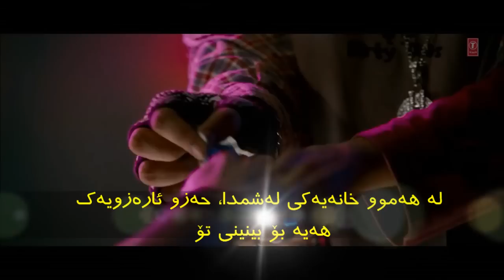gorani hndi zhernwsi kurdi - Aaj Phir Tumpe Pyar Aaya Hai گۆرانی هندی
بۆ گۆرانی زیاتر و بابەتی زیاتر سەردانی ئەم لینکانە بکەن

Aaj Phir Tumpe Pyar Aaya Hai Lyrics from Hate Story 2 (2014 Movie): The 80s classic hit song "Aaj Phir Tumpe" is recreated by Arko Mukherjee for erotic thriller Hate Story 2 which was originally sung by Pankaj Udhas & Anuradha Paudwal while the new version has Arijit & Samira's vocals.
Singers: Arijit Singh, Samira Koppikar
Originally Composed by: Laxmikant-Pyarelal
Lyrics: Aziz Qaisi, Arko
Starring: Surveen Chawla, Jay Bhanushali
Music Label: T-Series
Aaj Phir Lyrics

Aaj phir tumpe pyar aaya hai
Behad aur beshumar aaya hai (x2)

Toote toh toote teri baahon mein aise
Jaise shaakhon se patte be-haya
Bikhre tujhi se aur simte tujhi mein
Tu hi mera sab le gaya
Na fiqar, na sharam, na lihaaj, ek baar aaya

Phir zarre zarre mein deedar aaya hai

Aaj phir tum pe pyar aaya hai
Behad aur beshumaar aaya hai (x2)

Tu hi meri awaaragi
Tu hi duaa har shaam ki
Tu khamakha, tu laazmi
Tu hi razaa, tu hi kami
Aur tu hi wo, firaaq hai jisko
Hai silsilon ne mere pass laaya

Hothon pe tere izhaar aaya hai
Behad aur beshumar aaya hai